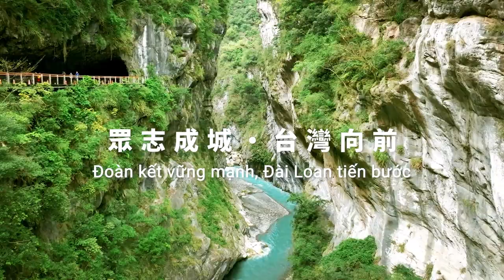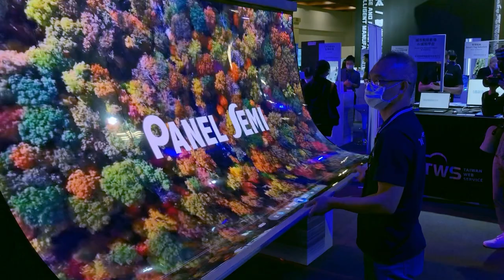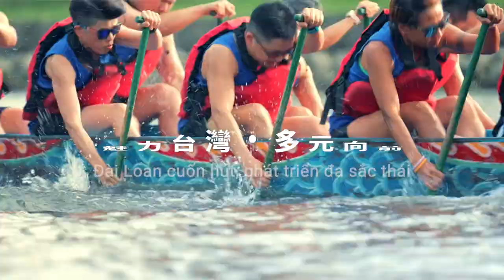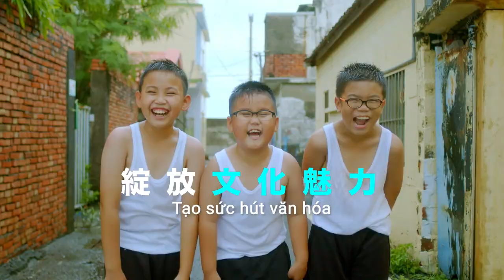112年中華民國國慶影音短片─Đoàn kết vững mạnh, Đài Loan tiến bước